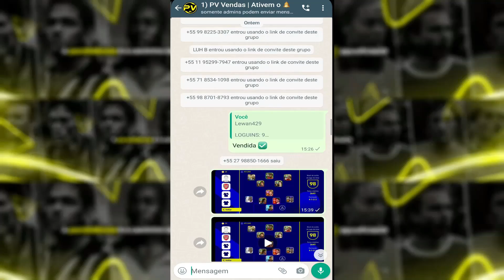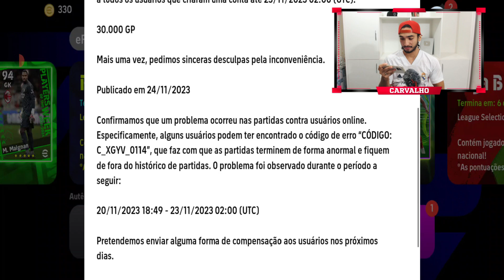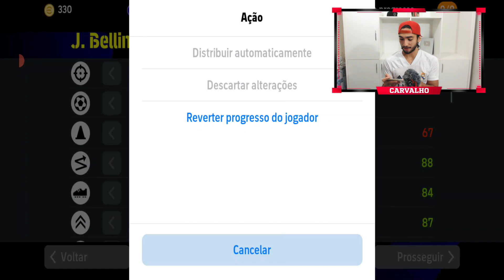Fim da Reversão GRÁTIS e Box do Brasileirão no eFootball 24 Mobile